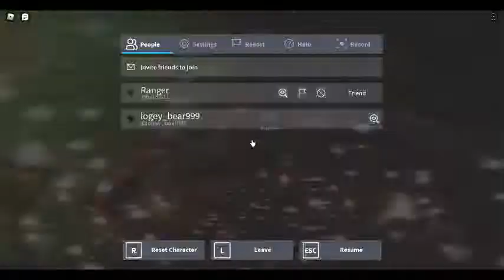Investigating Ben.. [PART 5] - Invasion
Will the plans of the soldiers defeat ben? Or will he make a quick escape?